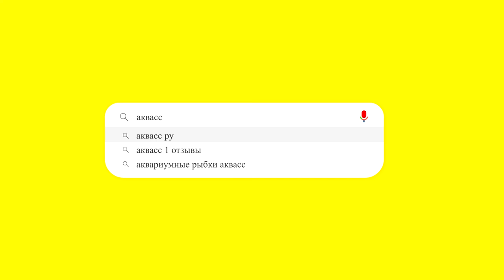🐠Aquass - Меченосец Геллера черный (Xiphophorus helleri Black)